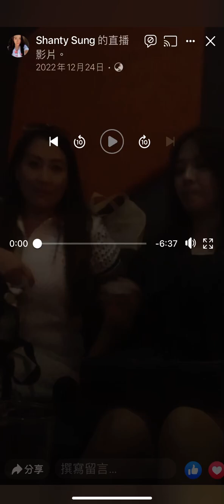聽海 Thing Hai 張惠妹 Karoke at Legend By Susy Djoisy & Shanty Sung Dec 24,2022